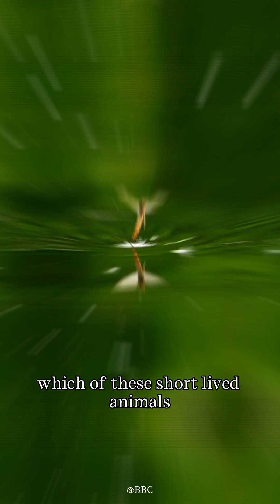Animals With Shockingly Short Lifespans! ⏳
Some creatures barely get a chance at life before their time runs out! From the mayfly, which lives only 24 hours, to Labord’s chameleon, which experiences its entire life cycle in just 5 months, these animals have the shortest lifespans in the animal kingdom. 🌍

In this video, you’ll discover:
🐜 The one-day wonder that exists just to mate!
🦎 A chameleon that hatches, grows, breeds, and dies in 5 months!
🦟 Why houseflies are so annoying—but don’t last long!